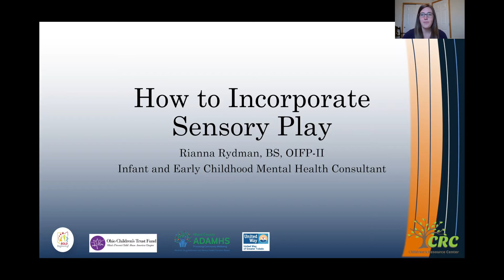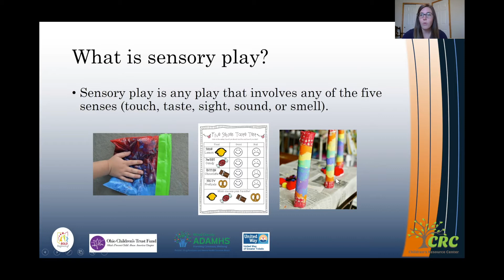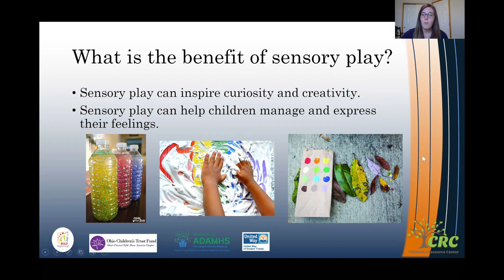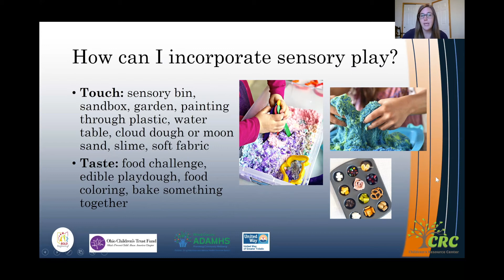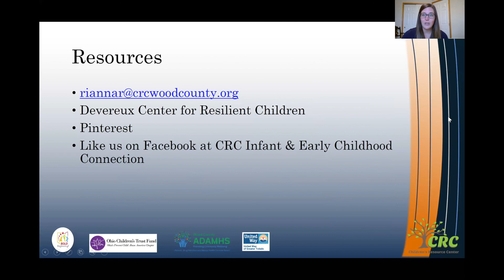How to Incorporate Sensory Play